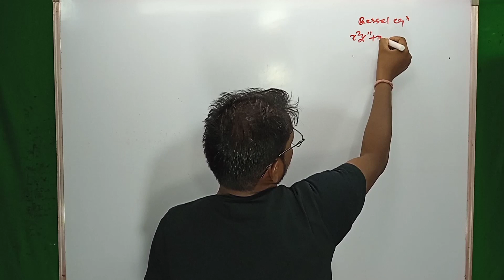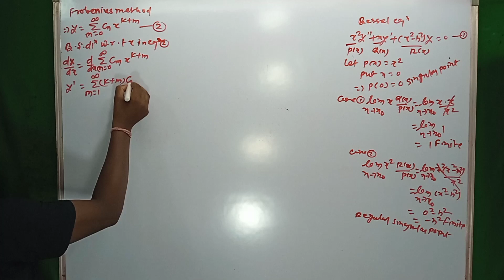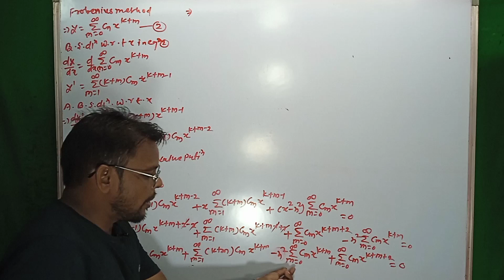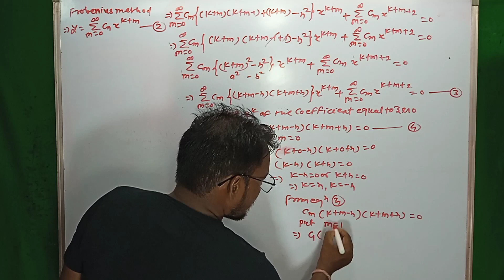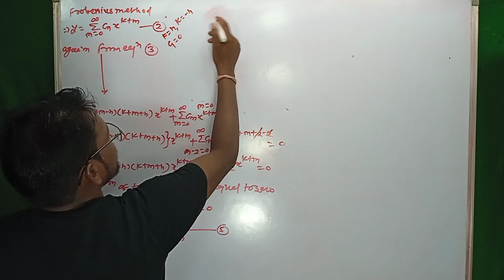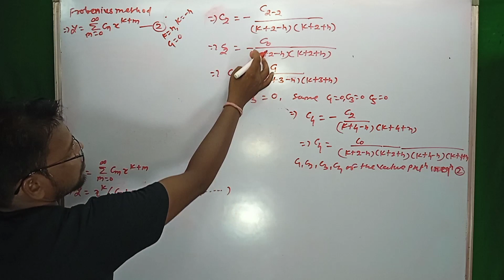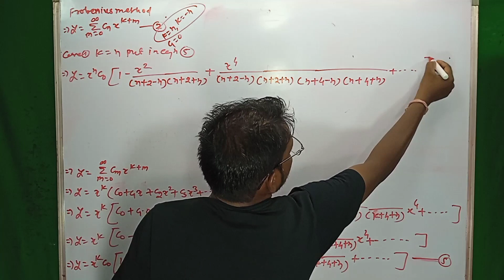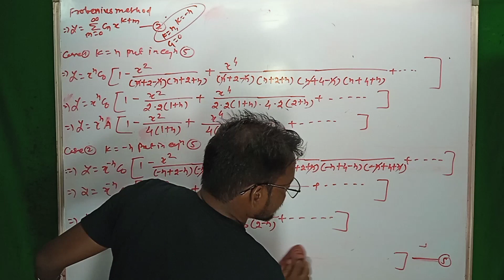statement and prove by bessel equation || differential equation || BY JR SIR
statement and prove by bessel equation || differential equation ||
. 12class maths
. NCERT
. CG BOARD
. Bsc-1st year
. Bsc-2nd year
. Bsc-3rd year
.Msc-1st sem physics
. Msc-1st sem,2nd,3rd and 4rth sem maths students
. PRS UNIVERSITY
. ABV UNIVERSITY
. SNP UNIVERSITY
. BHU
. DU
. NET
. SET
. AII UNIVERSITY THEORY EXAMS
. BY JR SIR